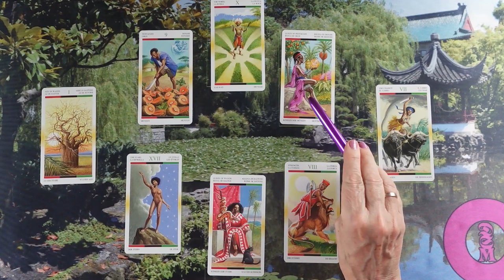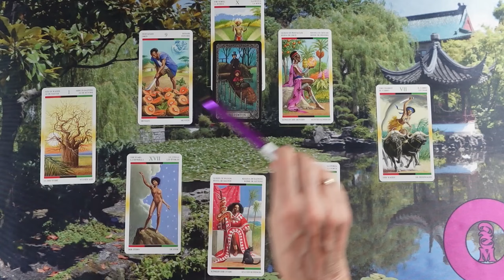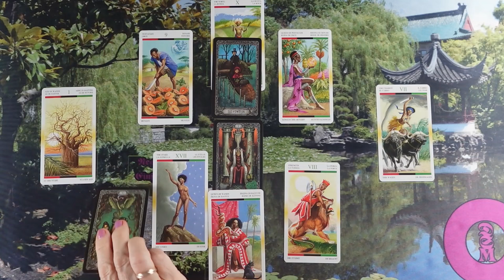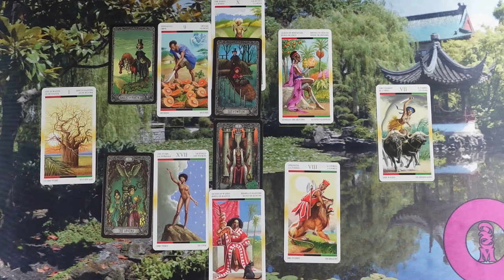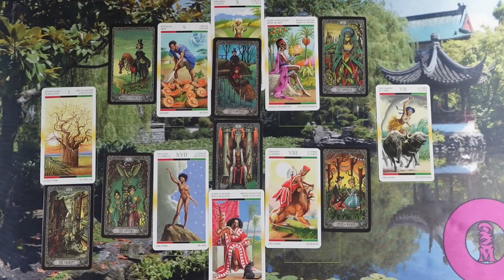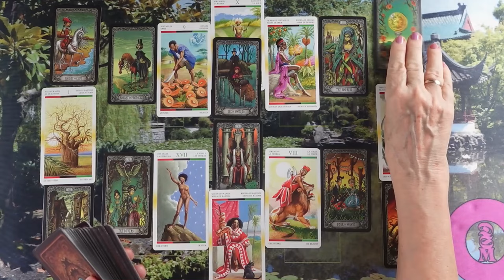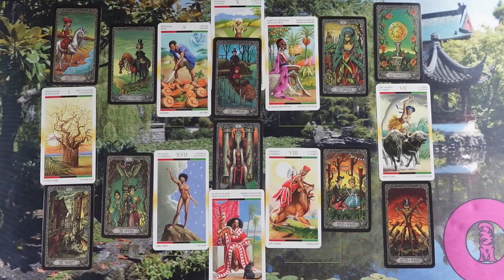ORAKEL a szerelmi kapcsolatodra ❤Jóslás